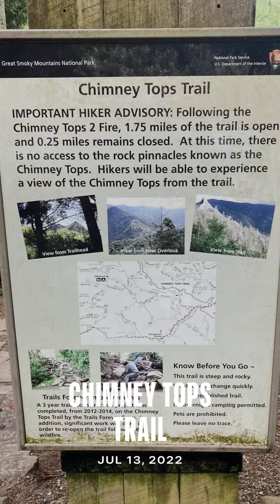Chimney Top Trail